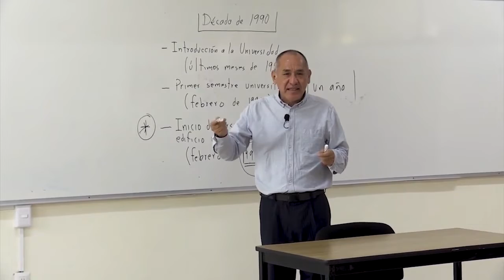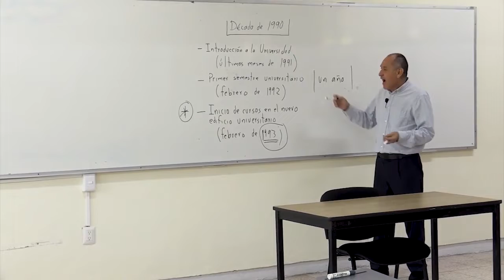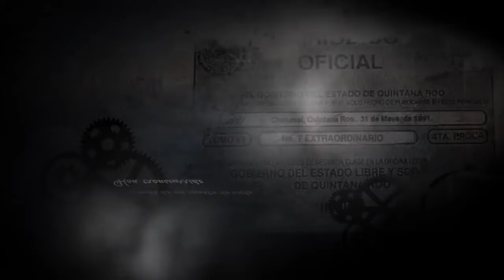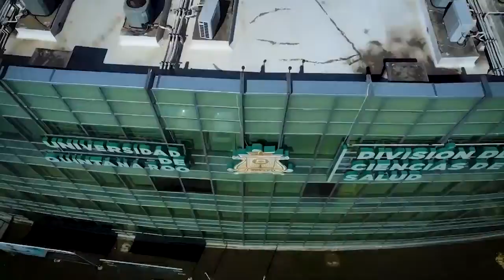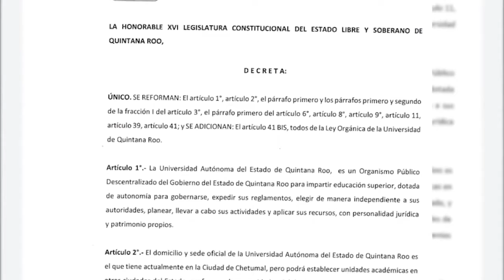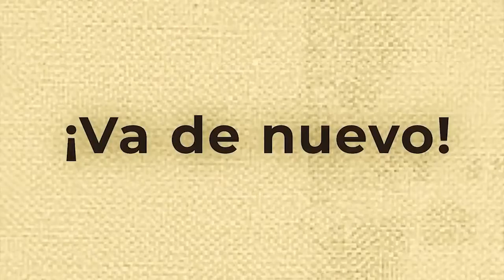Programa Voces Universitarias transmitido el 30 de Mayo de 2022.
Programa especial de Voces Universitarias dedicado al 31 Aniversario de la Universidad Autónoma del Estado de Quintana Roo.